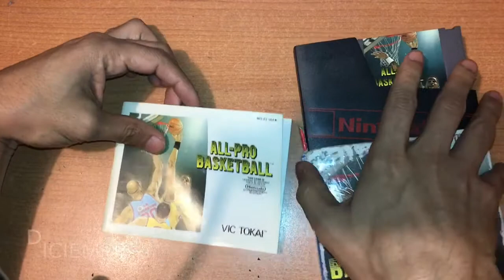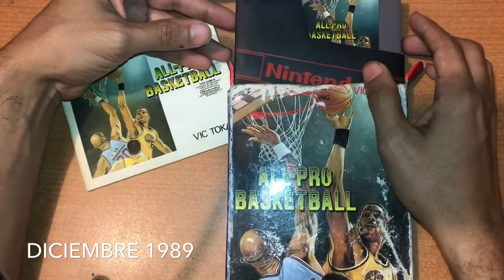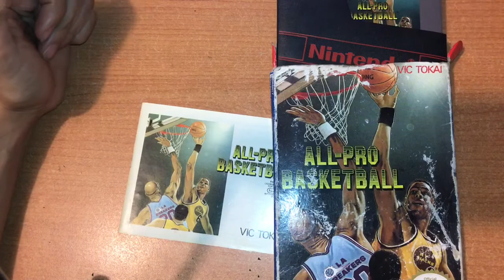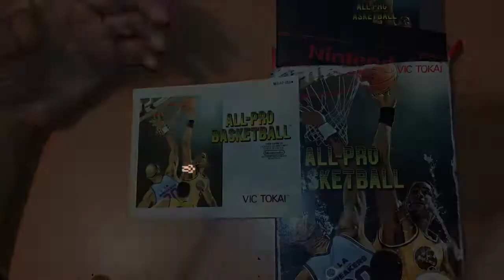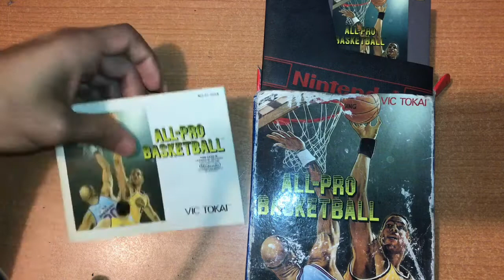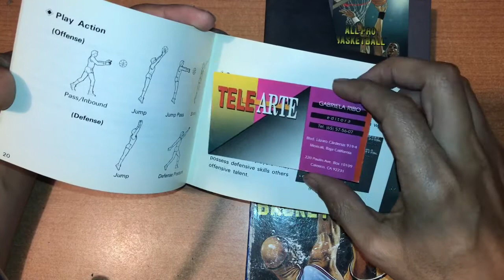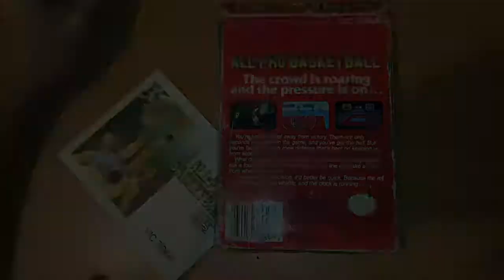JdeV / 1000+ juegos (0027) All-Pro Basketball (NES)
El primer juego completo de la colección de NINTENDO NES.

Un simulador de Basketball que vale la pena a pesar de no tener la licencia de la NBA.